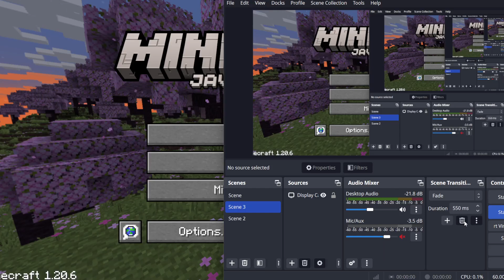Minecraft PC java edition no commentary gameplay #95 more on 420jStonerYT Gaming